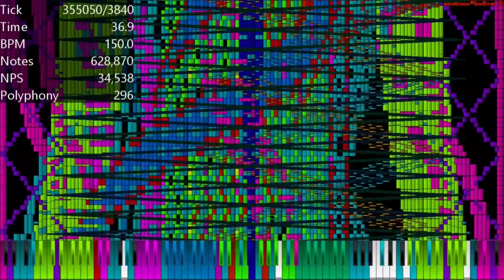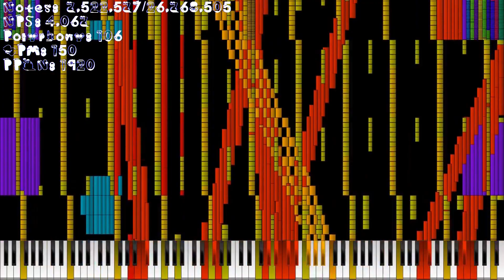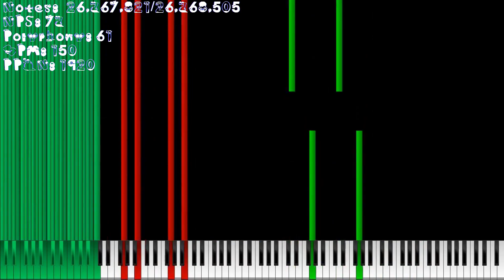[Black MIDI] Blue MIDI 14 Years Old Community Merge 26.36 Million Notes - Blue MIDI and Others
Made by: Maxi toys, The JJ's MIDI Corner 2489, Blue Grey, Blue MIDI
Soundfont: Arachno Soundfont 1.0
Synth: KMC
VST: Loudmax
Prorgam Used: UMP, CJC's Note Counter
Video Editor: Shotcut